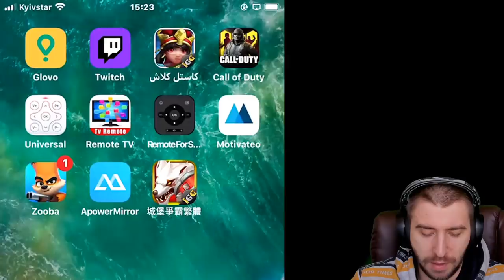САМАЯ КРУТАЯ КАРТА В ИГРЕ \ ЭТО ЖЕСТЬ ОТ IGG \ РЕАЛЬНО БЕЗДОНУ?! \ БИТВА ЗАМКОВ \ CASTLE CLASH